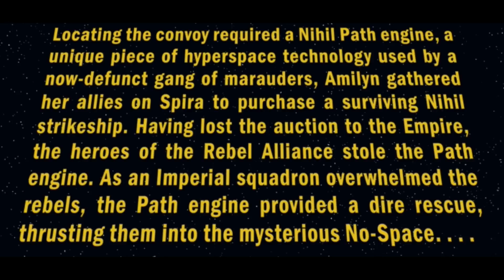Star Wars #30 | NO-SPACE | Star Wars Comics Story (CANON) [2023]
Star Wars | NO-SPACE
MAROONED! Some of the Rebel Alliance's best and brightest have gotten lost in an unknown region of space while hunting for a lost treasure. How will LUKE SKYWALKER, LEIA ORGANA, CHEWBACCA, LANDO CALRISSIAN and AMILYN HOLDO ever survive the horrors…of NO-SPACE?

Hey, donate a dollar to my channel and the work I put into it.
This will help me a lot in releasing new videos